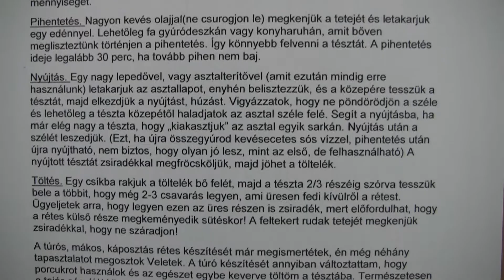Tekeredik a rétes... Vácrátót 2018.03.03.